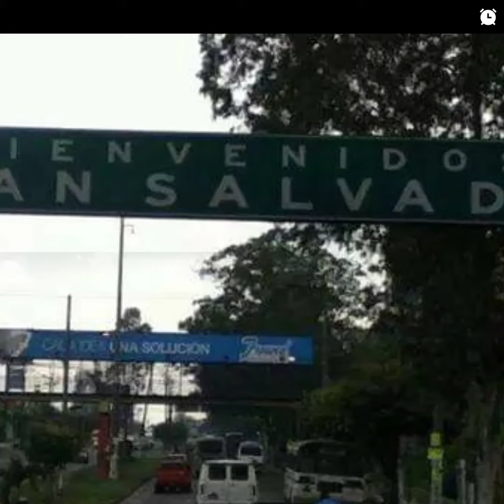Que Paso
SI legusto el video dele me gusta y SUBCRIBASE al canal gracias bendiciones